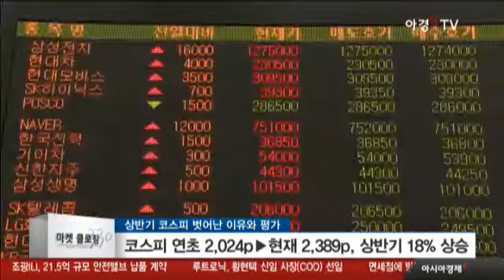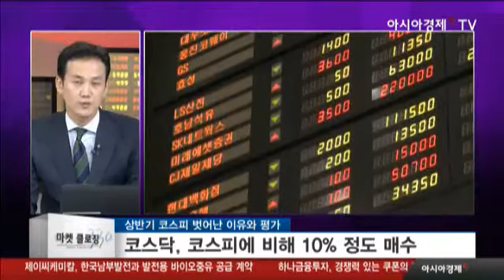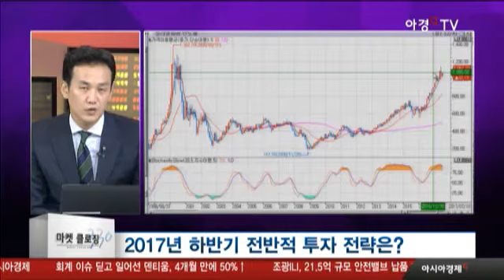2분기 국민연금이 주식 확대한 종목 찾아보니?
상반기 코스피 벗어난 이유와 평가
- 코스피 연초 2,024p▶현재 2,389p, 상반기 18% 상승
- 외국인이 끌어올린 장
- 하반기, 연기금 지분을 늘리는 기업 관심

외국계 자금 최근 90일 순매수 상위 10
- KB금융, LG전자, 현대모비스, 현대중공업
- 현대차, 삼성SDI, 코웨이, LG유플러스
- 하나금융지주, 신한지주

기관 자금 최근 90일 순매수 상위 10
- TIGER200, KODEX200, 네이버, KB손해보험
- 롯데쇼핑, KT, SK, 삼성에스디에스
- 삼성전기, 현대산업

2017년 하반기 전반적 투자 전략
- 미국, 경기 회복되면서 주요 자산 회복력 글로벌화
- 미국, 금리 인상 불구 달러 약세
- 미국 외 시장으로 자금 유입

국민연금 2분기 주식확대 종목
- 아이콘트롤스, 키움증권, 지투알, 대한항공
- 한국타이어, LG하우시스, 한세실업, 후성, 신세계
- 인터내셔날, 영원무역, KT&G, 현대산업, 동국제약

향후 투자 전략
- 외국인 코스피 상관계수 0.95
- 상반기 외국인이 주도하는 장으로 봐야 함
- 부화뇌동하는 투자보다 기업의 이익이
  늘어나는 회사에 꾸준히 적금하듯 하는 투자